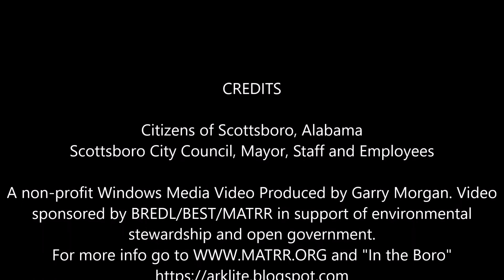Scottsboro City Council Regular Session 6-28-21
June 28, 2021 - Scottsboro City Council - Regular Session. Mayor McCamy authorized to apply for American Rescue Plan Funds in the amount of $2.8 million. Agenda and video at "In the Boro,"

A non-profit Windows Media Video Produced by Garry Morgan.